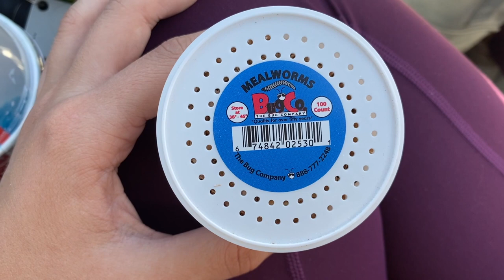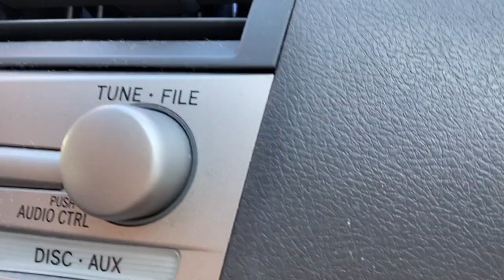WE ADOPTED A HEDGEHOG: Adoption Day!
We adopted a hedgehog! I documented the whole day. I love my hedgehog more than anything and adopting her was one of the happiest days! I love you fern! If you're looking to adopt, we got her from Tuscan hedgehogs! Follow along with us on this magical day September 27, 2020!

* MAKE SURE YOU TURN ON HD *

Thank you guys so much for following my journey, you don't know how much each one of you means to me. Thank you guys for encouraging me with each and every video. God bless you guys!